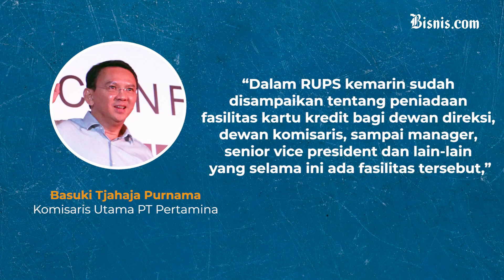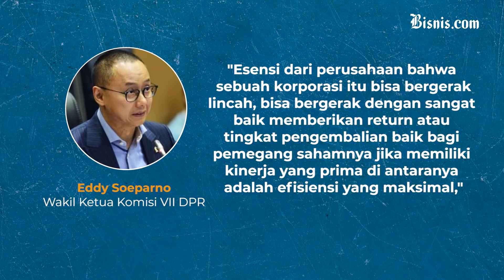Ahok Bilang Pejabat Pertamina Tidak Transparan Gunakan Fasilitas Kartu Kredit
Wakil Ketua Komisi VII DPR Eddy Soeparno menilai langkah Komisaris Utama PT Pertamina (Persero) Basuki Tjahaja Purnama untuk menciptakan efisiensi lebih dengan penghentian fasilitas kartu kredit untuk petinggi perusahaan tidak berdampak signfikan. Menurutnya, langkah efisiensi diperlukan lebih dari sekadar kebijakan penghentian fasilitas kartu kredit. Pasalnya, untuk pelaksanaan efisiensi dalam perusahaan harus dilakukan secara keseluruhan dan tidak bisa secara parsial. "Itu kan hanya sifatnya sekadar komestik saja, saya kira dampaknya tidak signfikan," katanya kepada Bisnis, Rabu (16/6/2021)

Hemmm, tapi limit CC Rp30 miliar itu gede lho! Kalau Sobat Bisnis dikasih fasilitas seperti itu, mau beli apa kira-kira?